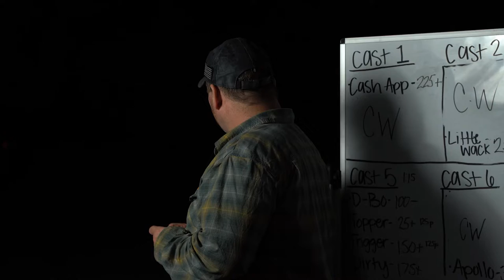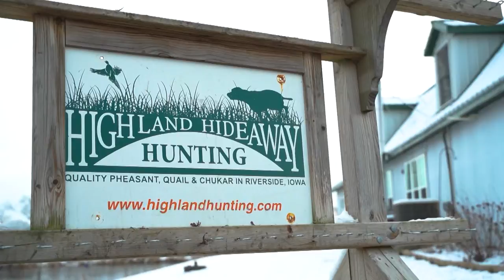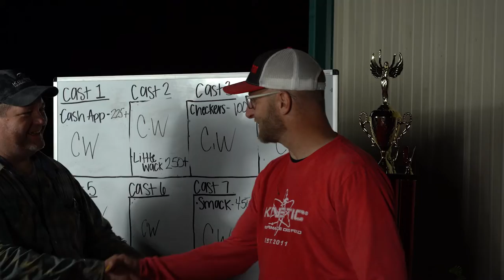Pro Sport - Competition Coon Hunting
Hunting racoons with hounds has been around a very long time, and for as long as it's been a sport, dogs have been right in the center of the action. A dog's keen sense of smell coupled with their desire to please their handler makes them perfectly suited for the job.
In the world of dog sports, field trials, hunt tests and competitions are everywhere. Pro Sport is a competitive coon hunting kennel club, hosting competitions to find the top dogs in the sport. In 2021, Pro Sport hosted a competition in Indiana with a top prize of $100,000.
Whether hunting for pleasure or in a competition, the work these dogs do is nothing short of amazing.